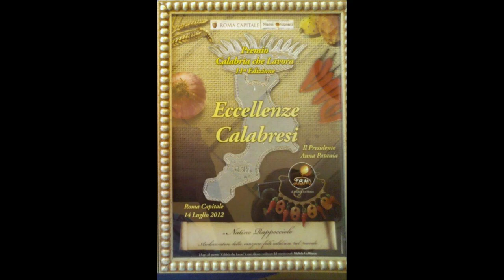MI VOGGHIU MARITARI NATINO RAPPOCCIOLO